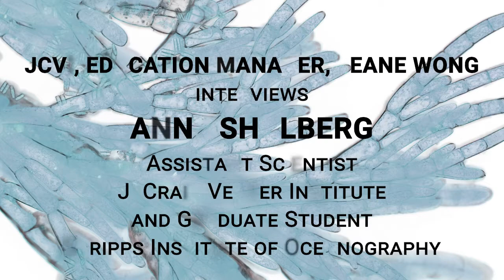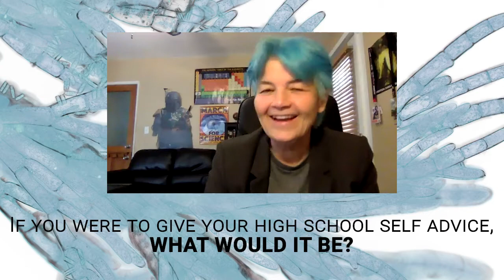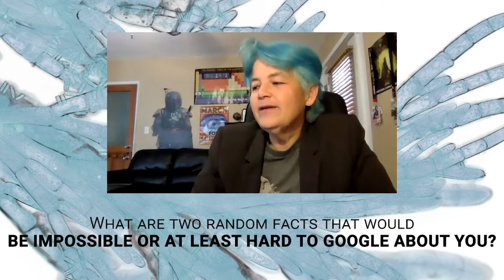Scientist Direct Connect - Anne Shulberg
JCVI's, Education Manager, Jeane Wong interviews scientist, Anne Shulberg.  Anne is currently an Assistant Scientist at J. Craig Venter Institute and a Graduate Student at Scripps Institute of Oceanography.